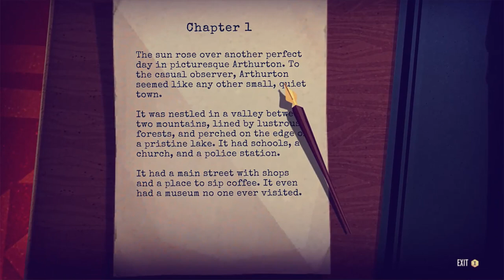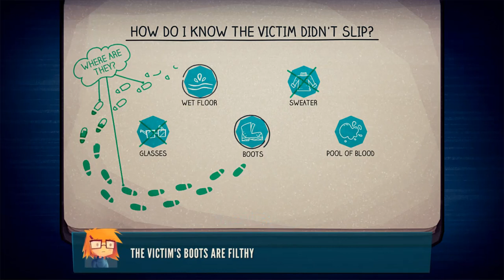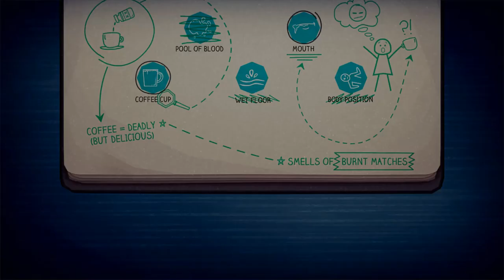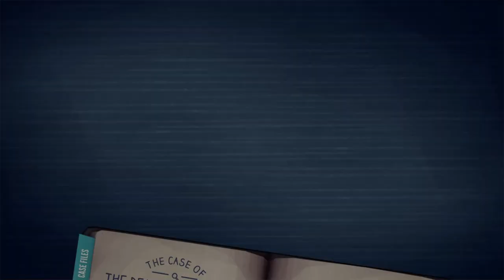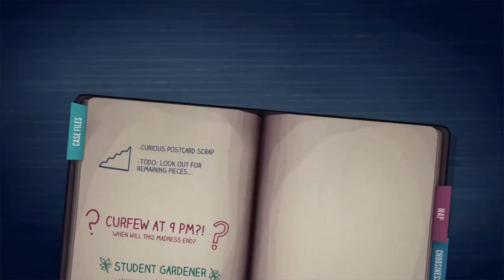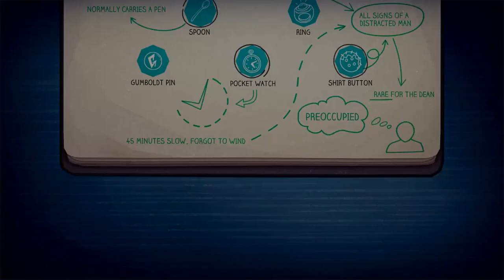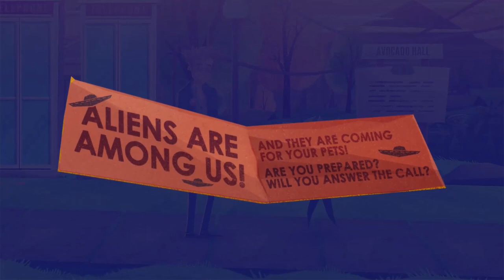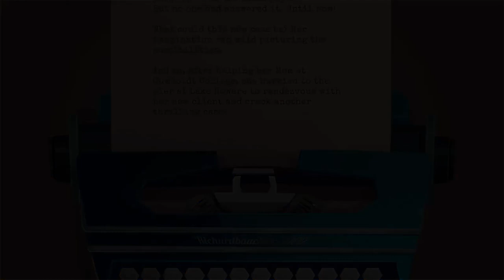Let's Play Jenny LeClue! (Part 1)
Sadly ran into one issue twice where my keyboard just wasn't being read so I had to cut some things until it worked again.